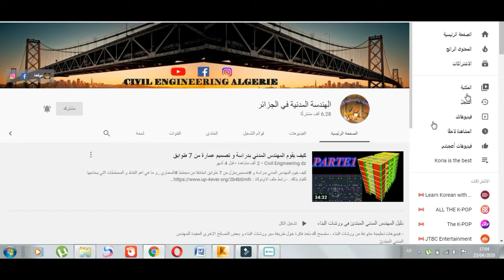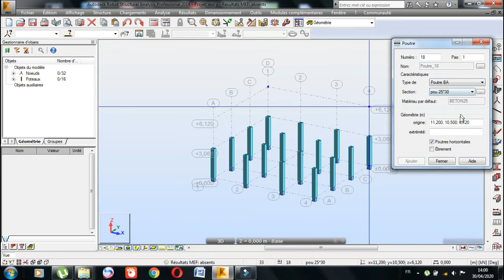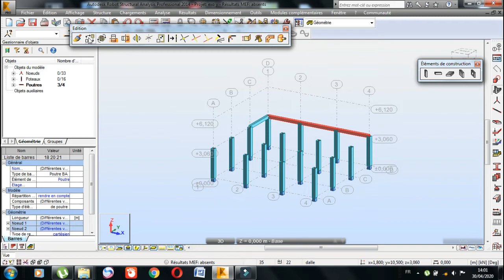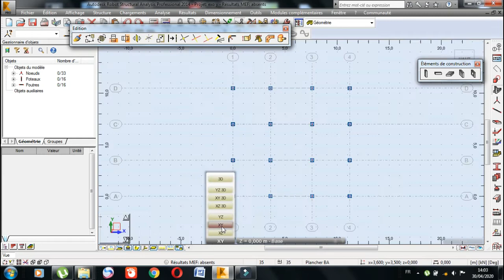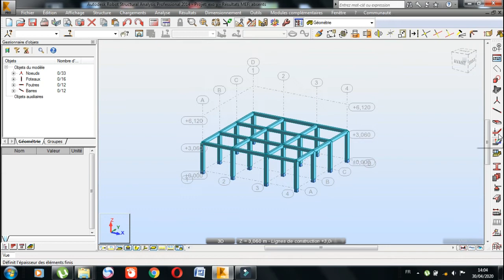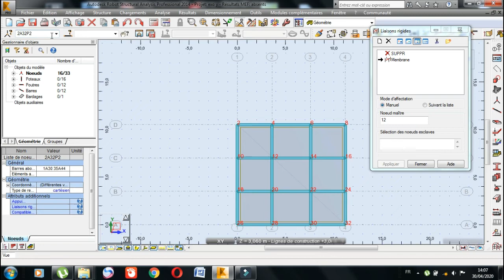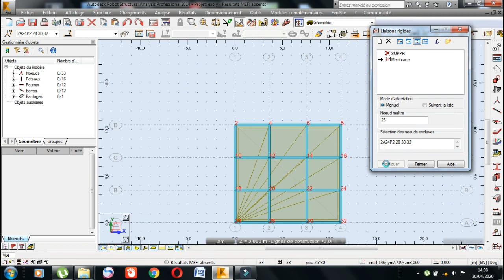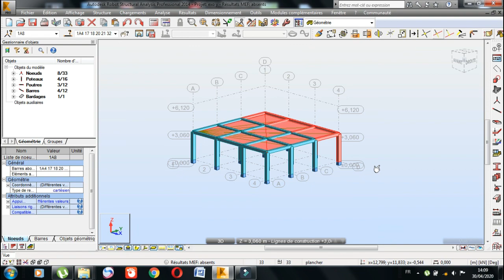2-1 Robot Structural Analysais(2014) épisode 2 - modélisations des poutres et les planchers .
- الحلقة 2 و سنتعلم فيها طريقة تصميم و تمثيل الروافد و البلاطة 👇
 ( les poutres et les planchers ).